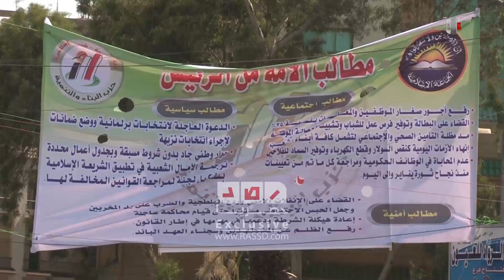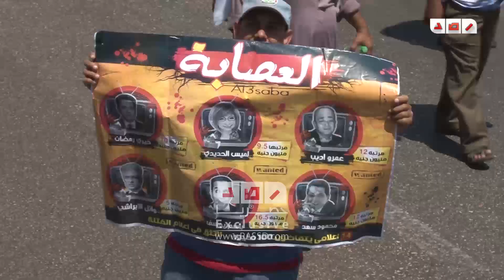رصد | رابعة العدوية | رأي المصريين من ميدان رابعة العدوية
متابعة وحوار : حسام زيدان
تصوير :عاصم السماك
مونتاج : ايهاب رجب